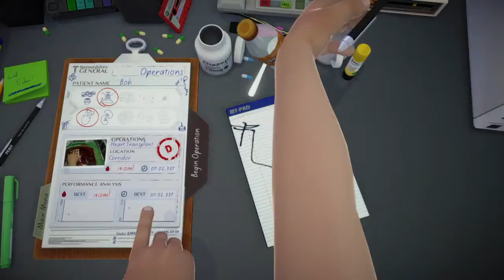Surgeon Simulator - Corridor Heart Transplant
I have to admit this was a horrible, horrible surgery here. I can't say that I would wanna be on the recieving end in this one. Well, any of them to be honest.